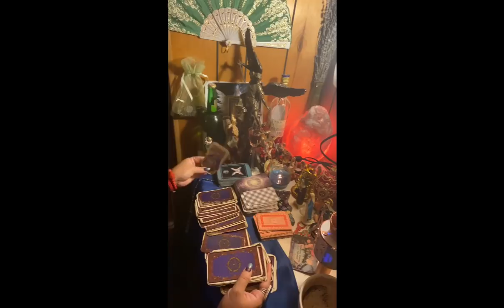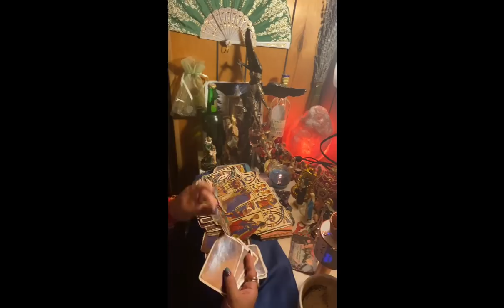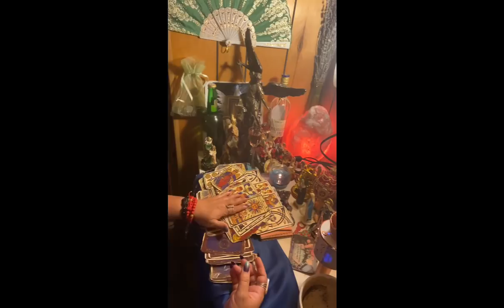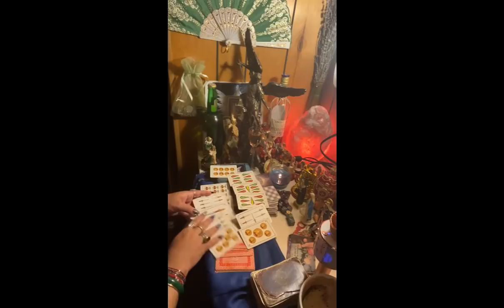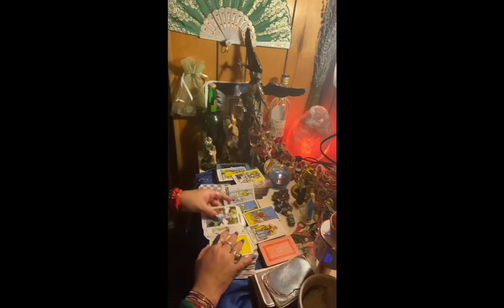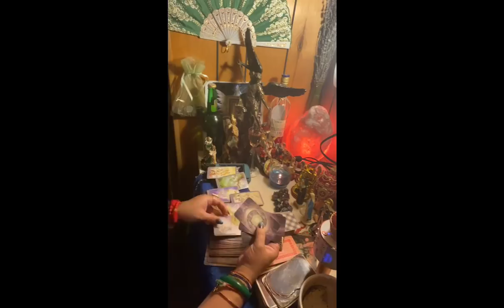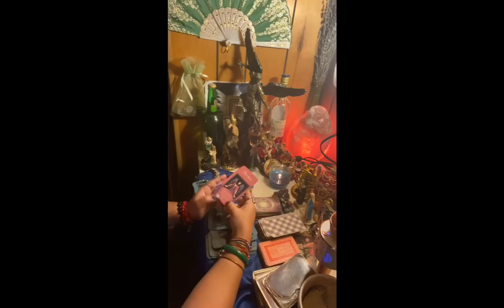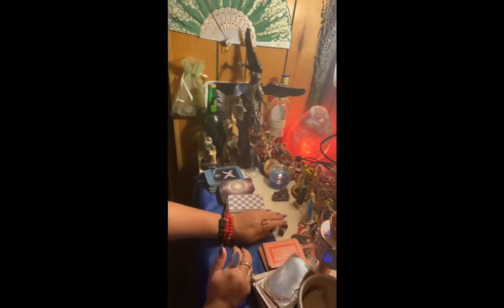Piscis♓️lectura del café ☕️ mayo triunfos y éxitos legales para ti! Antes y después !! 🤩🥳💰🏡